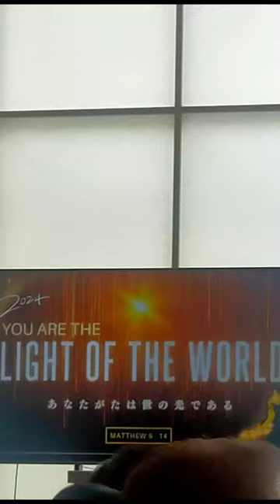togodbeallthehighestglory susanatokyotv shortsvideo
matthew 6:14 You are the LIGHT OF THE WORLD#susanatokyotv